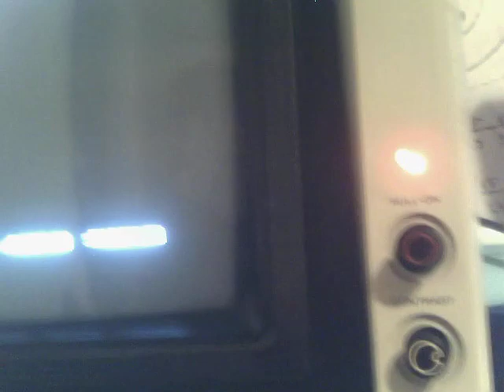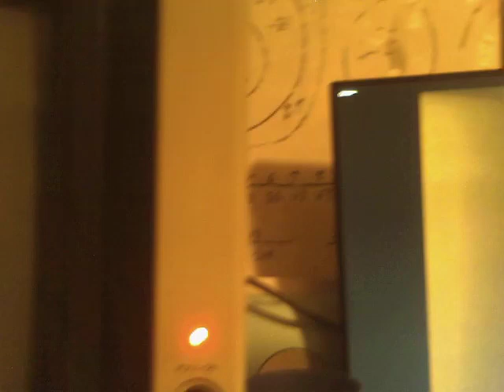1981 IBM 5150 VIRUS!!!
this disk was found in a box and was labeled DONT READ so naturally i put it in and you can seethe result